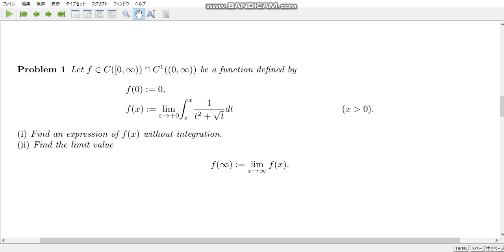calculation exercise 463 Find the primitive function